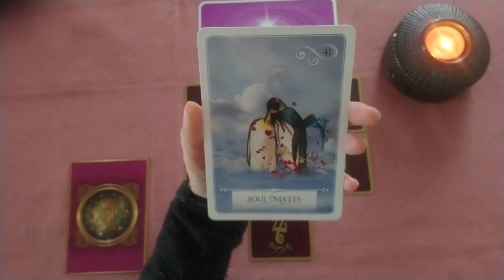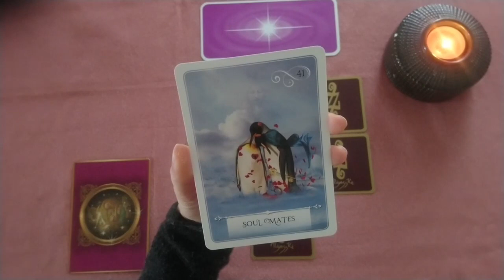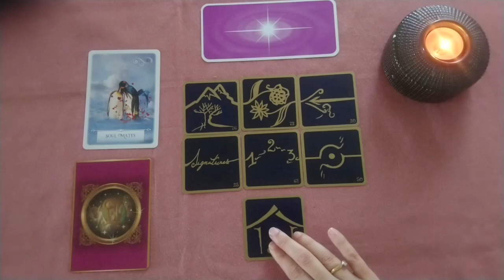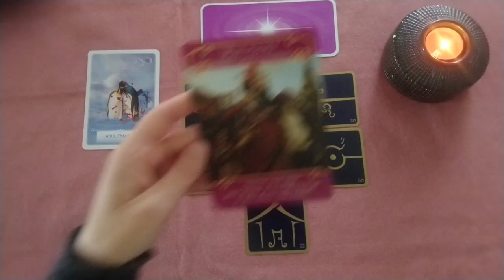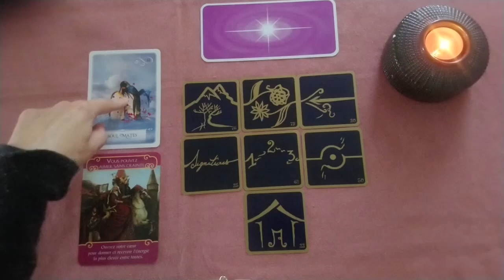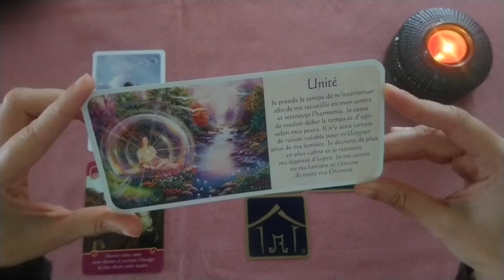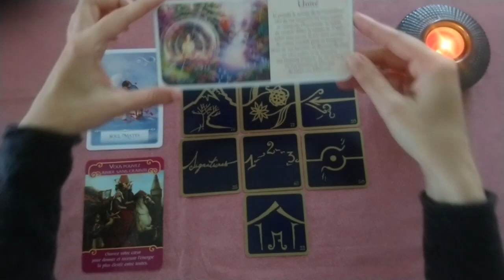Energies du 9 août 2019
Je vous souhaite une très belle journée à tous !